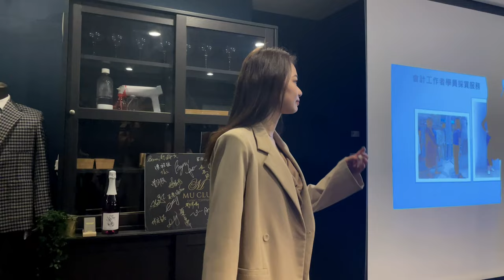百分之百回頭率女性課程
透過擁有11年專業經驗、服務過上千客戶
曾是凱渥名模的頂尖形象管理顧問
王亞恩老師的專業指點，將會讓你更加認識自己
看見不一樣的自己，從「心」❤️愛上自己！

✅課程內容:
🔅讓人留下美好第一印象之形象管理攻略
🔅讓自己展現高質感之服裝色彩秘密
🔅個人品牌包裝實務步驟大解密

慕約會 改變你一生
⭐️豐富的會員資料庫（含照片）給你挑選，拒絕盲約。
⭐️每個會員都經專人審核身份，杜絕欺瞞不實。
⭐️美麗大方的顧問當你的軍師，給你加油打氣。
單身的朋友準備好脫單了嗎😍

公司創業第六年，永續經營中。
台北會館：台北市信義區松德路98號
新竹會館：新竹市東區慈雲路118號
交友產業唯一路邊開放店面！